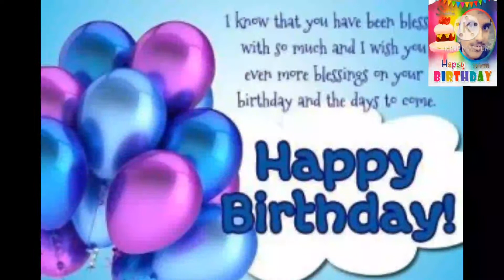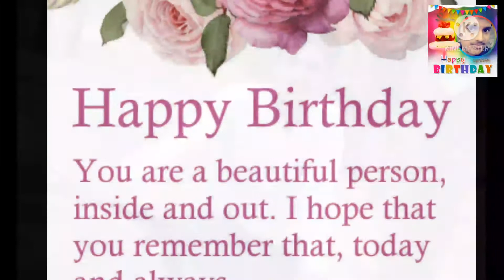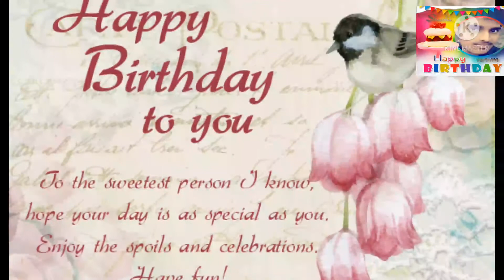Shashi happy birthday 28 September 2021